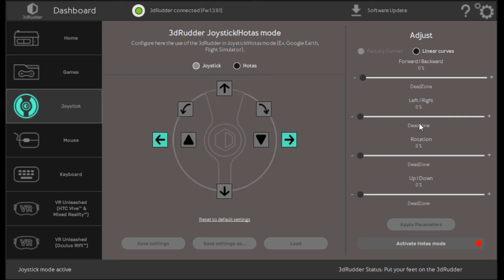3dRudder foot controller: Joystick mode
The 3dRudder controller can emulate a computer foot joystick in less than 1 minute. Use the free 3dRudder Dashboard software shown in this video.